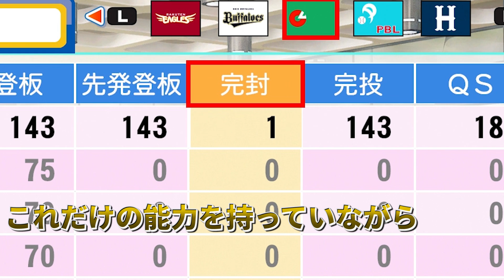【超酷使】オールS特能の最強の投手が1人だけでペナント全試合投げぬくとどんな成績になるのか？【パワプロ2017 検証】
圧倒的な実力を持ってるからこそ、毎日投げさせてみる。